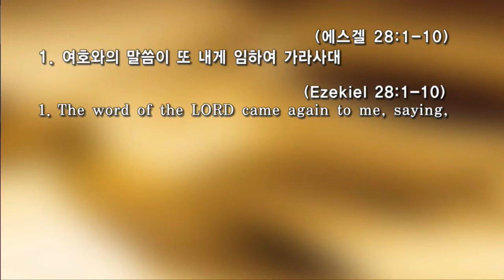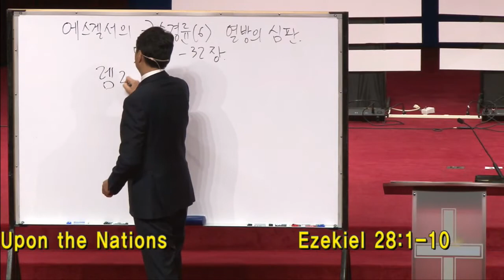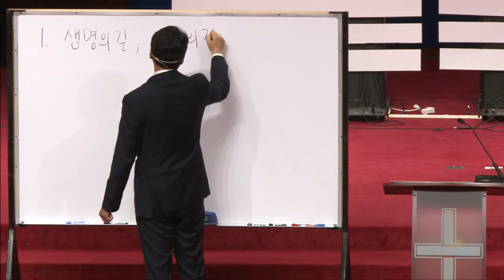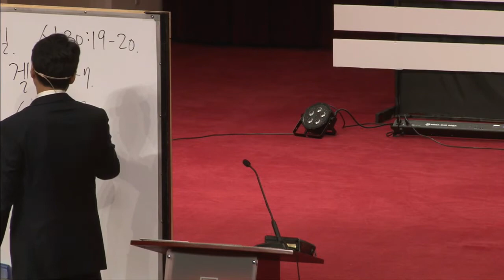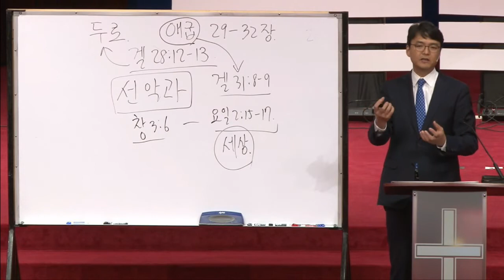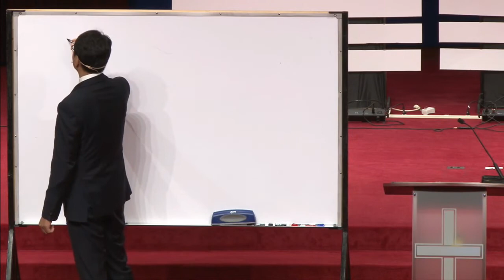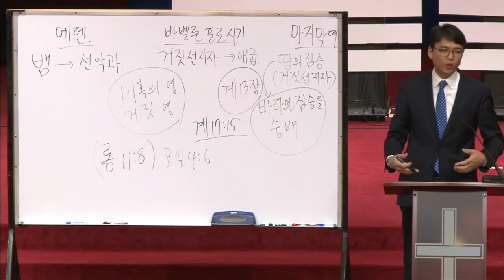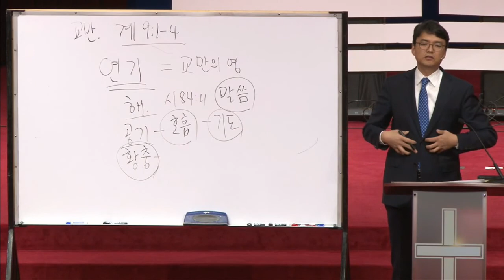11.6.2019 수 에스겔서의 구속경륜 6 열방의 심판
에스겔 28:1-10
박종서목사님